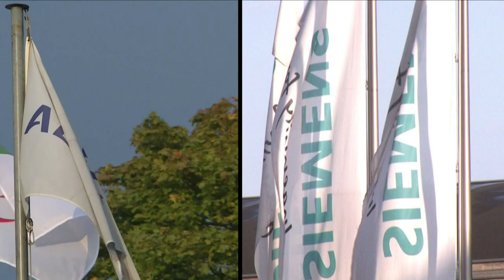Bruxelles met son veto à la fusion Siemens-Alstom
Bruxelles met son veto à la fusion entre le français Alstom et l'allemand Siemens, provoquant la fureur de Paris qui, avec Berlin, était un fervent partisan de la création d'un champion européen du ferroviaire pour faire face à la concurrence chinoise.